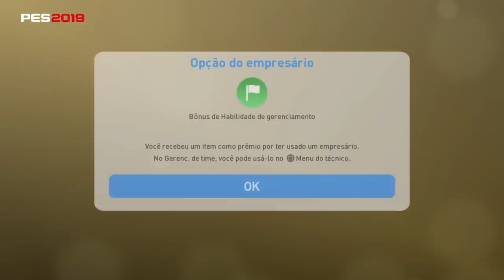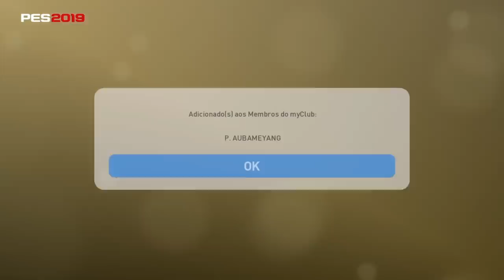PES 2019 PACK OPENS DO BATISTUTA + TROCA DE JOGADORES + UPADA MONSTRA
FALA RAPAZIADA,HOJE NOSSO VIDEO SÃO 3 PACKK OPENS EM BUSCA DO GRANDE BATISTUTA + A TROCA DE JOGADORES,QUEM SERÁ QUE FIZEMOS A TROCA?

BAIXE O APLICATIVO STREAMCRAFT DO SEU CELULAR E ACOMPANHE NOSSAS LIVES,NOS ENVIE UM CONVITE NO STREAMCRAFT.

NOSSO ID NO STREAMCRAFT : IK79720

NOSSO INSTAGRAM : @darllan_ramos